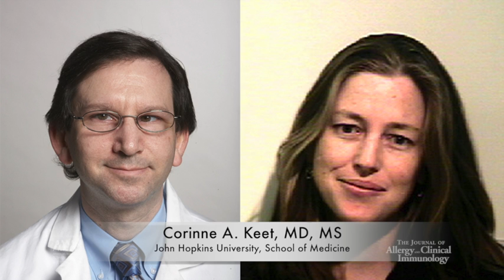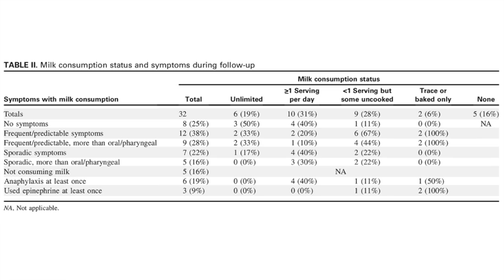Long-term follow-up of oral immunotherapy for cow's milk allergy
JACI Associate Editor Scott Sicherer, MD talks with Corinne Keet, MD about her recent article "Long-term follow-up of oral immunotherapy for cow's milk allergy " published in the September 2013 issue.